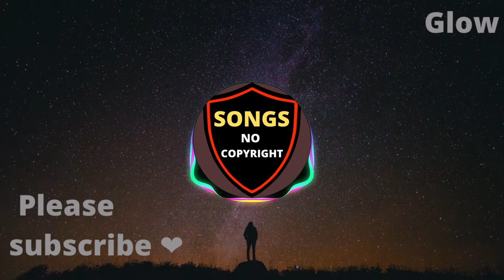LiQWYD - Glow - (Songs No Copyright) 🎼🎵🎶